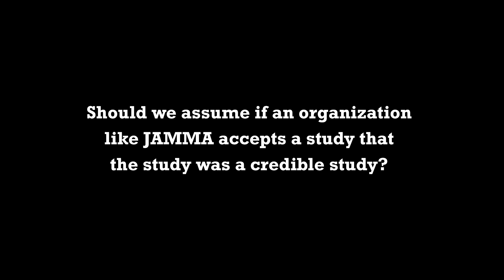How Are Some Health Studies Manipulated To Influence The Public?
How Are Some Health Studies Manipulated To Influence The Public? by Walter C. Willett, M.D.